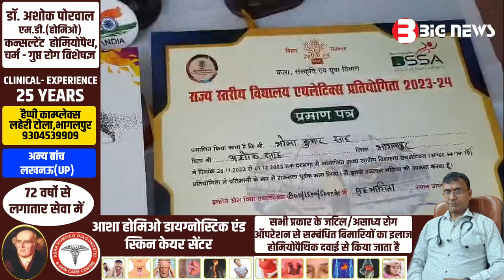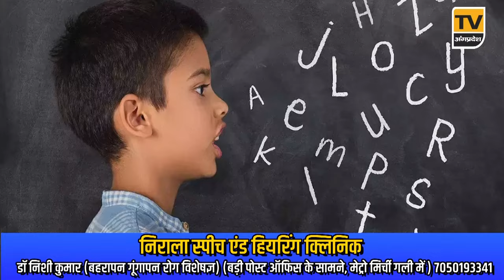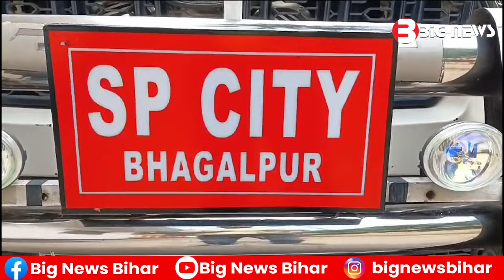Bhagalpur News Today - 26जुलाई 2024| Den News Bhagalpur